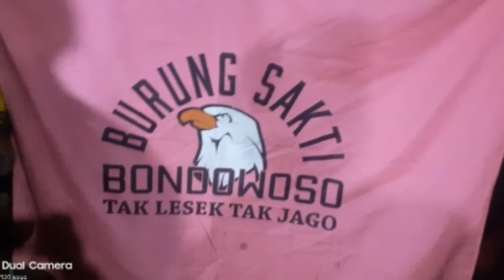Gobak Sodor 2020 Burung Sakti vs Pokemon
Burung Sakti Bondowoso bantai habisTim Pokemon Jember cumedak